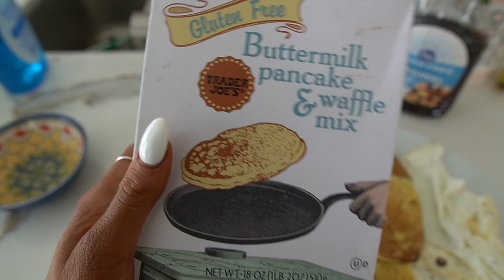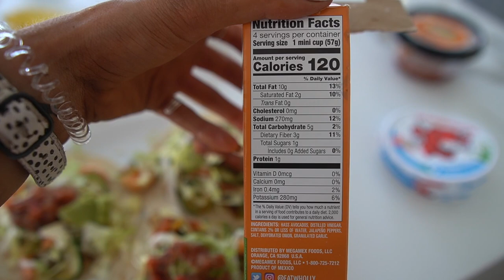WEEKEND VLOG| LIFE, FITNESS, BIZ UPDATES| GROCERY HAUL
BuffBunny Collection: “LEXI” supports me